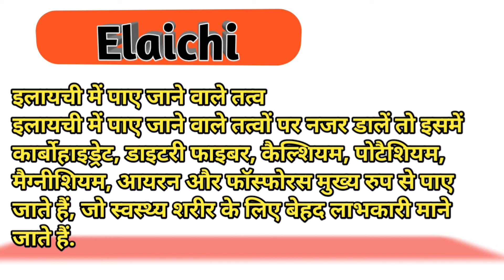1 इलाची बस - Elaichi khane ke fayde | Elaichi khane ke kya fayde | green cardamom ke fayde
1 इलाची बस - Elaichi khane ke fayde | Elaichi khane ke kya fayde | green cardamom ke fayde